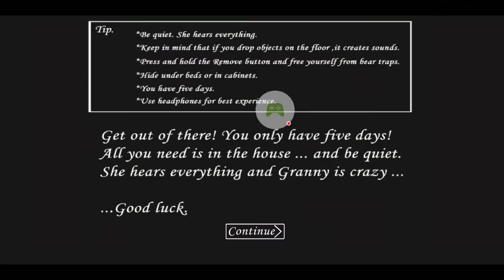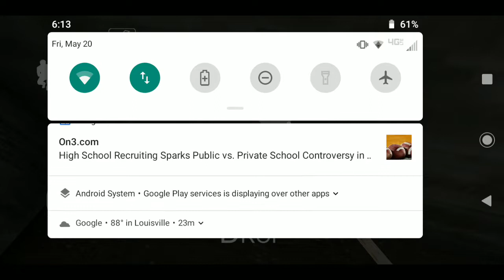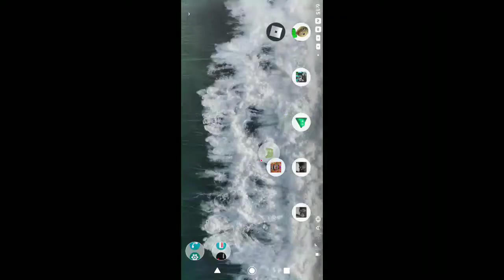Granny - 2022-05-20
Granny